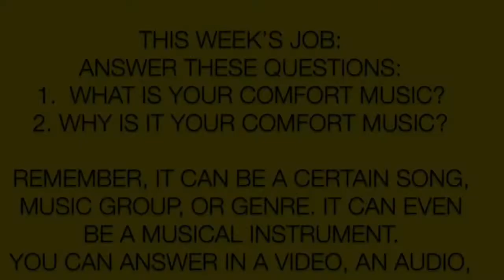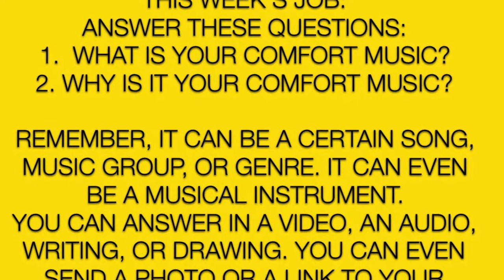Intermediate Music, week of September 21, 2020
Students will identify music that makes them comfortable.